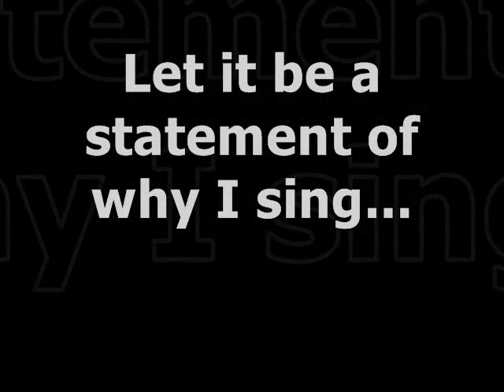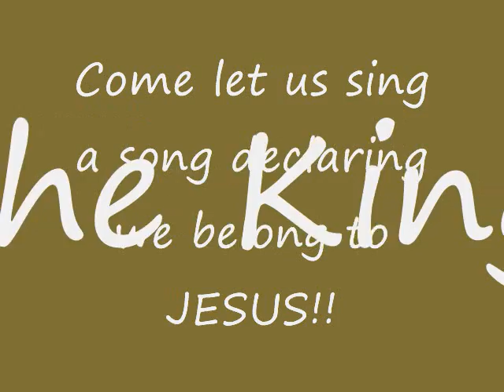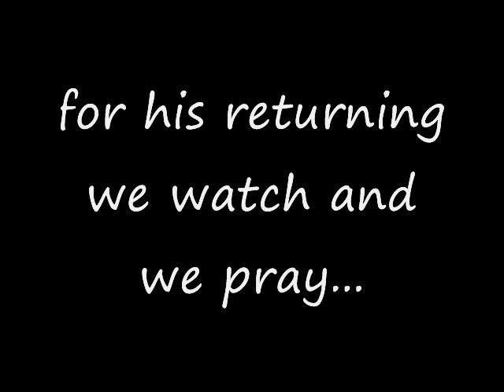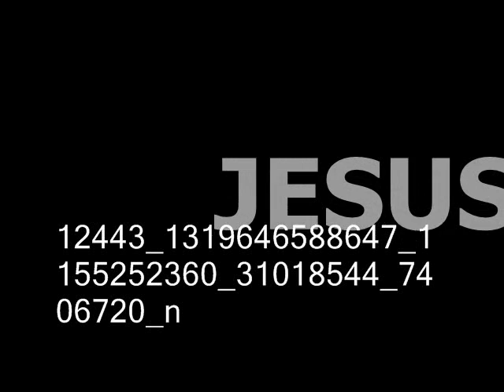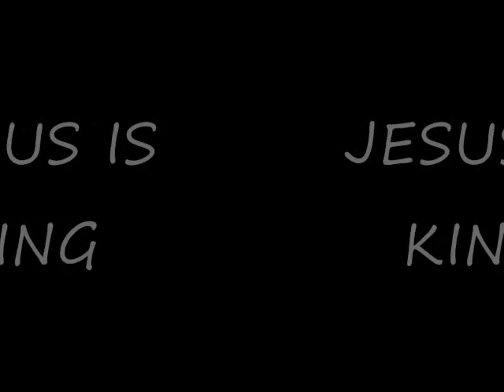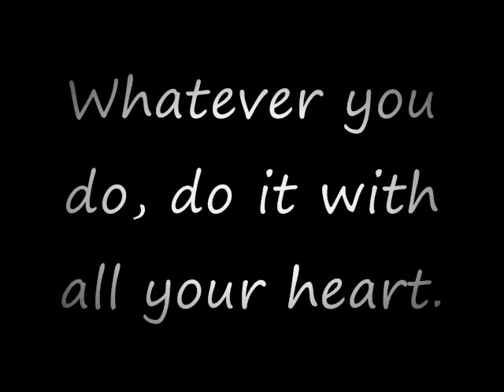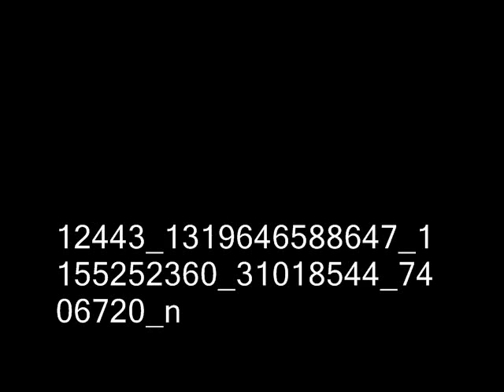Sing to the King Mindy Callahan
Album "Redeeming Love"